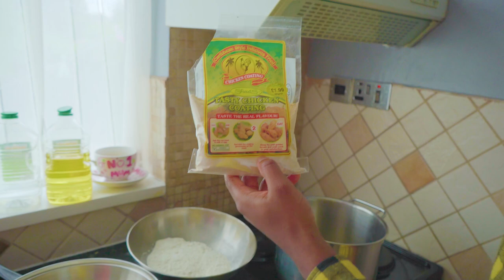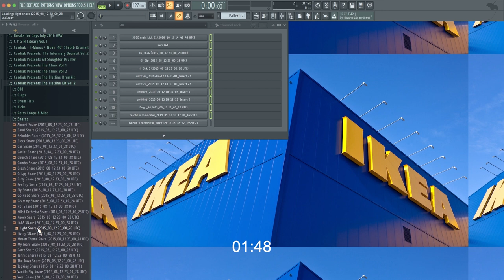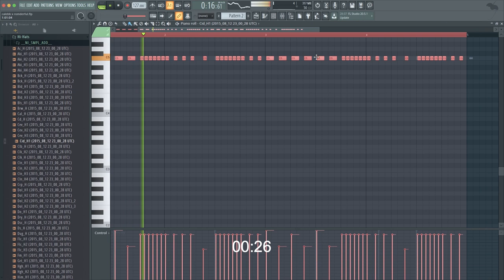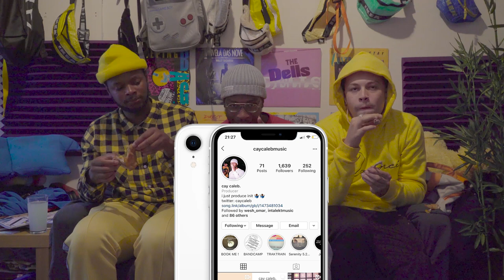BEAT THE MEAT EP. 2 W/ Cay Caleb!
WE BACK BAYBEEEE!
Every 2 weeks on a Wednesday for a Beat the Meat Episode!
The show where we cook food on a budget then try make a beat or a small song before the food cooks!

This week we have Cay Caleb! The beat maker, keyboard player supernova explosion rainbow kid! The mans who produced Let's Get High on my album (@caycalebmusic)